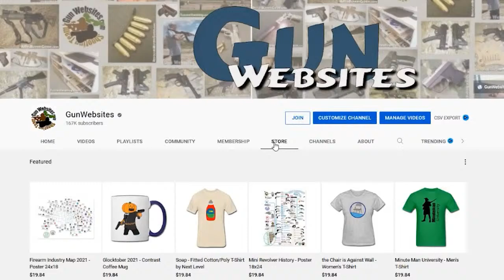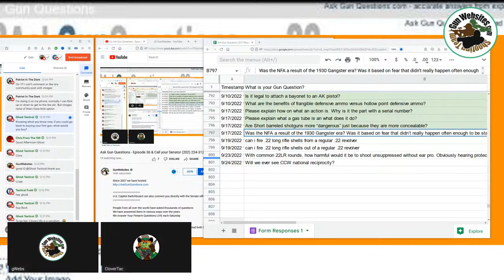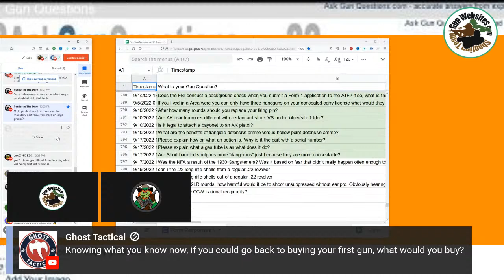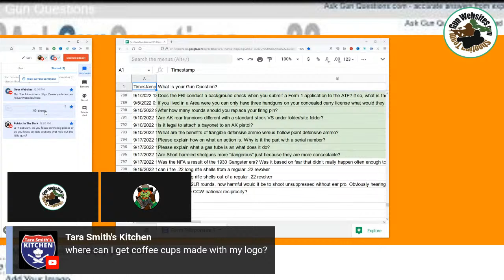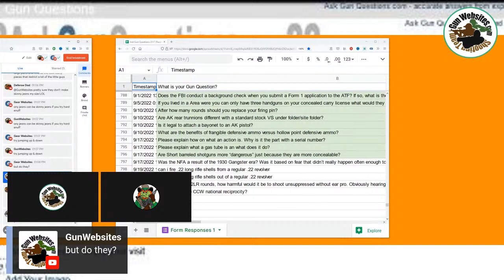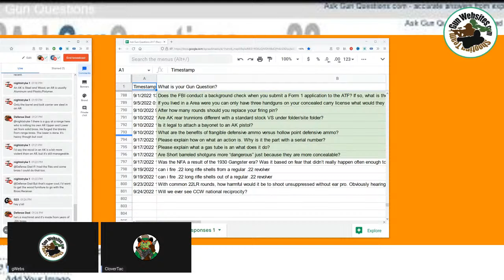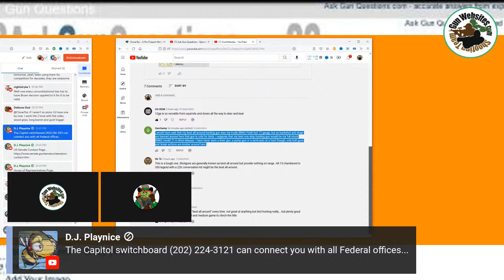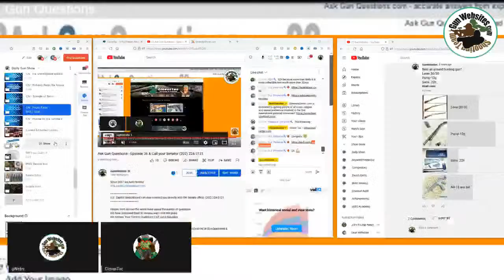Ask Gun Questions - Episode 36 & Call your Senator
Since 2007 we have hosted

People from all over the world have asked thousands of questions
We have answered them in various ways over the years
We Answer Your Firearm Questions LIVE each Saturday

In this Saturday Afternoon series we we will 'open the vault' and read both NEW Gun Questions & Classic Gun Questions from the past

Join us LIVE to address questions of all types about GUNS & our what Second Amendment protects

Thank you to  @CloverTac   &  @SimonSaysTrain   for joining us today to answer Gun Questions :

 @CloverTac  joined us again to answer Gun Questions

Tony Simon  joined us again to answer Gun Questions